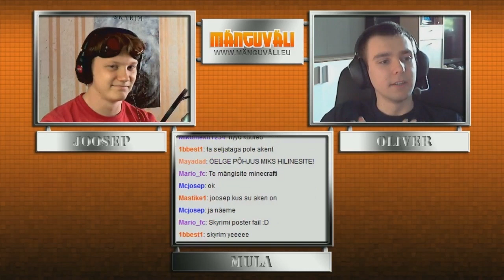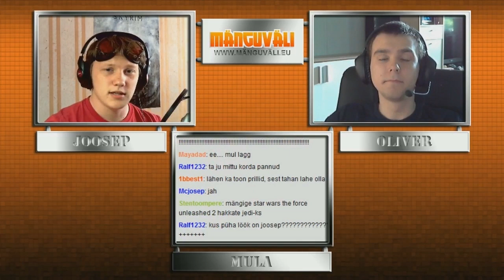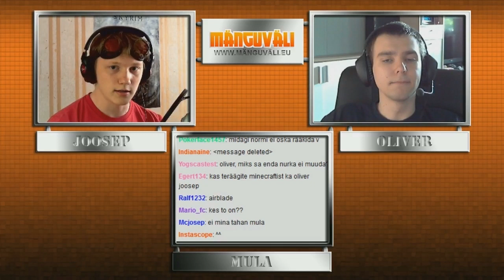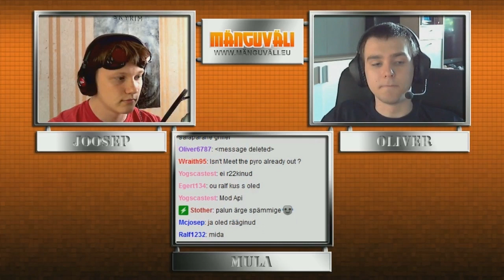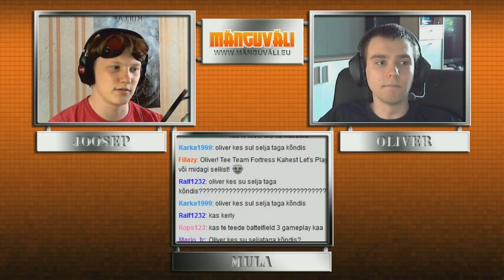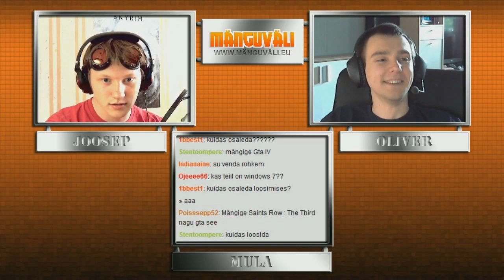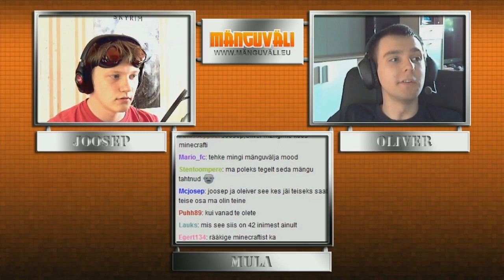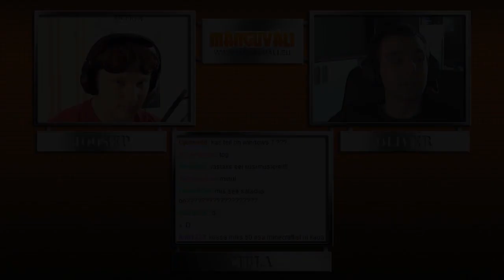Mänguväli Osa 26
Otseülekande salvestus neile kes õigel ajal kohal ei olnud.